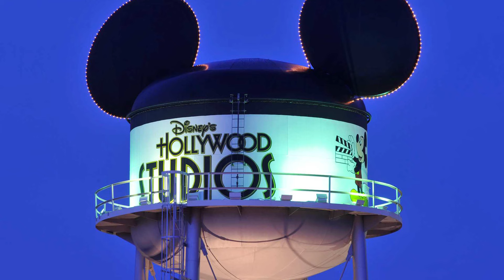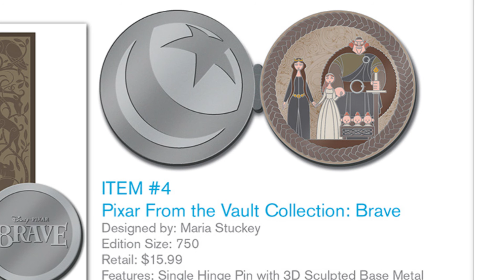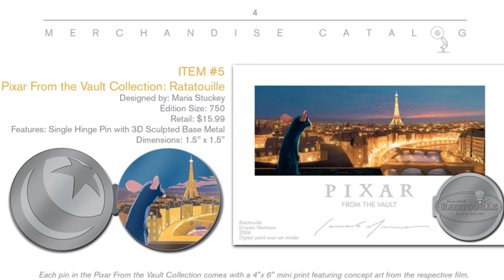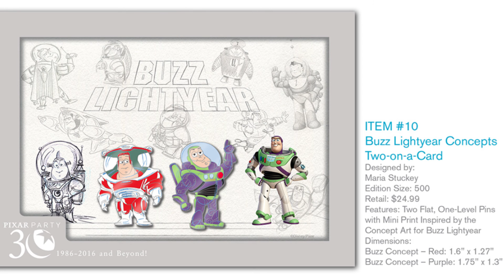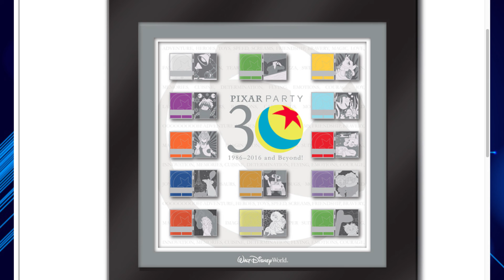DPB Podcast Episode 39: A Pixar Party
Join your hosts Ryan and Matt as we discuss the latest news on disney pin trading and park happenings. This week we discuss:
- Tokyo Disney new attractions
- Stars Wars Force of Change
- New Disney Store Hollywood pins
- New Captain America Civil War pins
- Celebrating three years of Disney Pins Blog
- Pixar Party Pin Event Merchandise Catalog

As always you can catch the latest new of all things Disney pins on our

And you can listen to all the podcasts on our

Or watch most of the episodes right here on Youtube where you can see the pins that we are talking about and get to see all the crazy things that we do during the podcast: